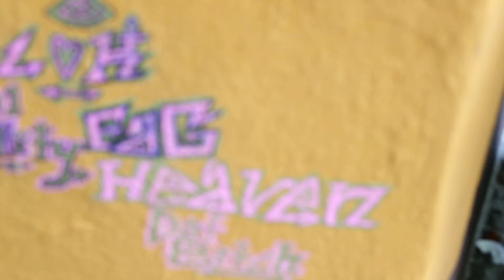lady arrested for painting on building